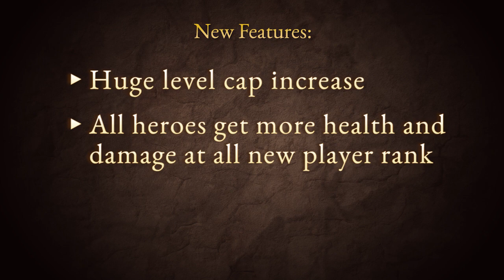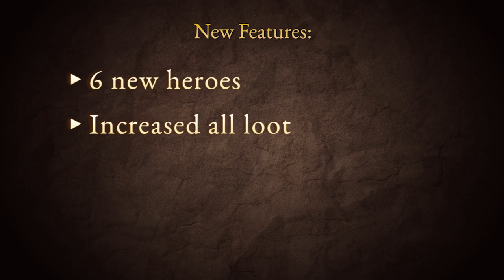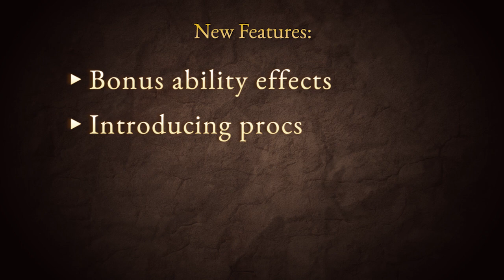Devils And Demons - ARENA WARS official update recap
RPG mobile hit Devils And Demons feature video of the Arena Wars update

Immerse yourself in the probably best strategy RPG ever! Fight hordes of savage demons and undead while you clash with powerful boss enemies like necromancers and dragons. Take on a myriad of quests in a living fantasy world with many events, encounters and of course epic war loot. Enjoy the action, excitement and fun as you increase the power of your group of heroes and pave your way to the top. Embrace the legend of Devils & Demons and write your own story!

In a magic age, where dragons ruled and the world of Desola was at the height of its glory, a demonic portal opened its infernal abyss in the shadowlands. The realm was ravaged by Devils & Demons. As the battle between monsters and men raged, endless streams of diabolic reapers brought death and despair to humankind. The army of man was outnumbered and in disarray. It is your duty to assemble a party of heroes and embark on an epic quest to help the Order of the Light stop the menacing threat. Start your crusade to protect the kingdom against the empire of darkness and a war brought upon them by the lords of fire.

FEATURES
✔ Deep turn based tactical combat
✔ Fight, loot and recruit! Discover a variety of heroes to join your party
✔ A dark fantasy world filled with countless adventures
✔ Get hooked on a captivating storyline with hours of gameplay
✔ Hundreds of detailed maps to explore
✔ Class based heroes and enemies
✔ Vast array of awesome skills, spells and abilities
✔ Master challenging boss fights and waves of enemies in the Arena
✔ Epic orchestral soundtrack and brilliantly voiced characters
✔ Sophisticated artworks, cut scenes and detailed HD graphics

Devils and Demons, DnD, Devils & Demons, Demons and Devils